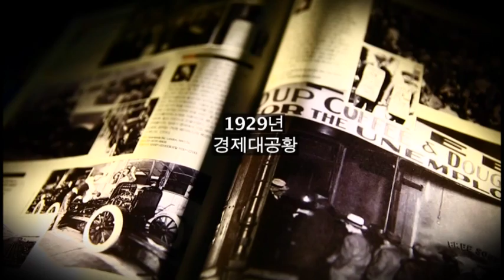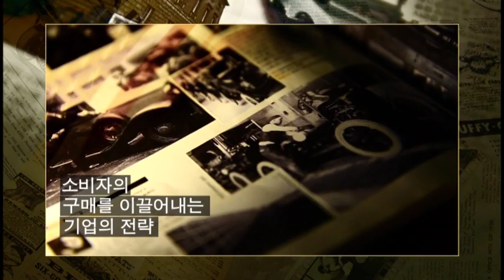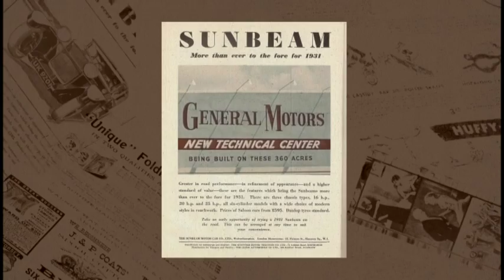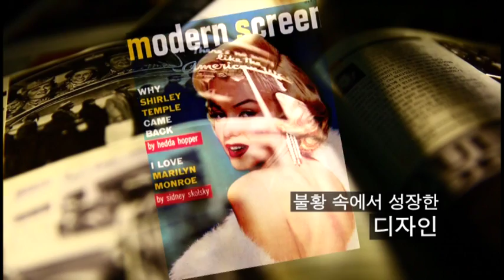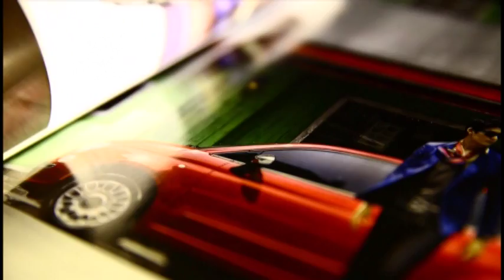인문학과 만난 경제 3회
디자인의 탄생